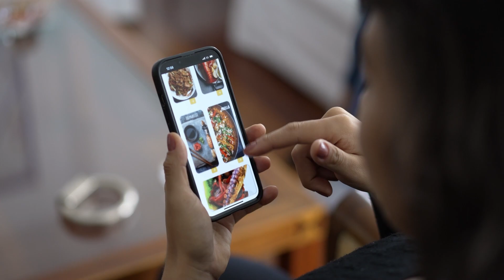Desvendando os segredos do consumidor digital | Marketing Digital#119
Você sabia que 70% dos clientes que compram na internet abandonam o carrinho de compras? Parece uma estatística chocante, não é mesmo? Mas não se preocupe, hoje vamos desvendar os segredos por trás desse comportamento e descobrir como você pode evitar que isso aconteça com o seu negócio online.

O Brasil tem milhões de vendedores ou lojas online, e temos 185 milhões de internautas, a maioria querem comprar. Vamos desvendas o mundo do consumidor digital para entender como você pode se destacar nesse universo competitivo.

Os consumidores evoluíram, tanto no mundo digital quanto no mundo real. E como empreendedor, você precisa acompanhar essa evolução para continuar atraindo e retendo clientes.

Então, como podemos impactar esses consumidores? A resposta está na tecnologia!

Utilize a tecnologia para proporcionar aos seus clientes acesso a maior informação, maior exposição às suas ofertas e redução das distâncias com fretes rápidos e gratuitos.

Lembre-se, os consumidores estão mais conectados do que nunca, são mais críticos e seletivos. Eles não têm fidelidade e são ativos na busca pelas melhores experiências de compra.

Ao construir uma presença digital forte, você melhora o conhecimento do cliente, torna sua marca relevante, cria experiências memoráveis e transmite confiança.

Mas e quanto aos abandonos dos carrinhos de compra? Ah, isso é um desafio, mas não é impossível de superar!

Quando o cliente descobre taxas de frete inesperadas ou prazos de entrega mais longos do que o esperado, ele pode facilmente buscar outras opções.

E o que isso significa para o seu negócio? Perda de vendas e, pior ainda, clientes insatisfeitos que podem nunca mais voltar.

Mas não se preocupe! Digitalizar o seu negócio é a chave para enfrentar esse desafio de frente e garantir que seus clientes tenham uma experiência de compra impecável.

Em pesquisa recente 87%  dos consumidores afirmam que o frete grátis é um fator decisivo na hora de fazer uma compra online.

Mais de 60% dos consumidores online esperam que suas compras sejam entregues em até três dias.

Aproximadamente 80% dos consumidores afirmam que uma experiência de compra positiva aumenta suas chances de recomendar a marca a amigos e familiares.

Bora digitalizar!!